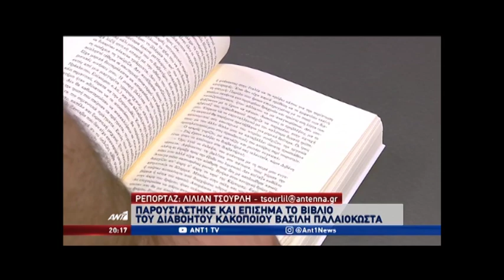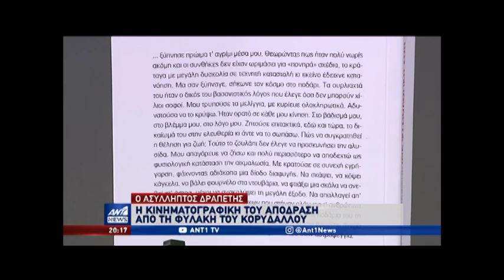Μια φυσιολογική ζωή: Το βιβλίο του Βασίλη Παλαιοκώστα